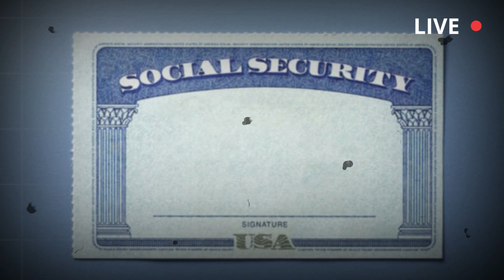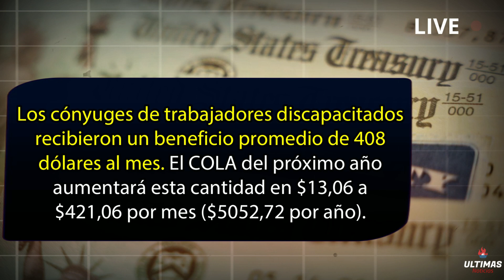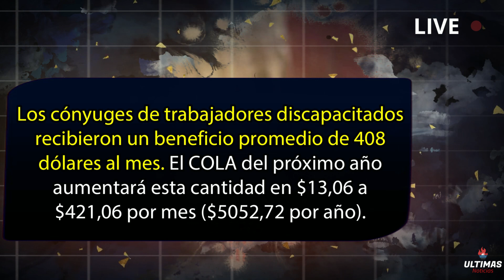Este será el Pago del Seguro Social SSA SSI SSDI 2024 | Ultimas Noticias de Hoy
El jueves pasado, la Administración del Seguro Social (SSA) anunció oficialmente un incremento del 3.2% en los beneficios para el año 2024. Si bien este aumento es significativamente menor que el 8.7% del año anterior, sigue siendo una ayuda valiosa para los beneficiarios del programa federal, ya que les ayuda a enfrentar los crecientes costos de productos y servicios. Pero, ¿cuánto dinero adicional recibirán exactamente los beneficiarios? Aquí te revelamos el pago promedio del Seguro Social en 2024.

Beneficios de Jubilación:
Cerca de 49.7 millones de estadounidenses jubilados reciben beneficios de jubilación del Seguro Social, representando el 74.5% de los beneficiarios totales. En octubre de 2023, el promedio mensual fue de $1,840.27. Con el COLA del 3.2% en 2024, este aumentará en $58.89 al mes, elevando el total a $1,899.16 mensuales, equivalente a $22,789.92 anuales.

Los cónyuges de trabajadores jubilados, más de 1.9 millones de ellos, tenían un promedio mensual de $889.61 en octubre de 2023. El ajuste de 2024 añadirá $28.47 al mes, alcanzando $918.08 anuales, o $11,016.96.

Algunos hijos de trabajadores jubilados son elegibles para beneficios de jubilación. En octubre de 2023, el promedio fue de $859.47 al mes. Con el COLA de 2024, esto aumentará a $886.97 al mes, es decir, $10,643.64 al año.

Es importante tener en cuenta que los promedios mensuales pueden variar debido a nuevos beneficiarios y beneficiarios anteriores falleciendo cada mes.

Beneficios para Sobrevivientes:
El Seguro Social también ofrece beneficios a los sobrevivientes de trabajadores fallecidos. En octubre, los hijos de trabajadores fallecidos tenían un promedio mensual de $1,067.20. El COLA del 3.2% en 2024 aumentará esto a $1,101.35 al mes, es decir, $13,216.20 anual.

Las madres y padres viudos recibieron en promedio $1,241.27 mensuales en octubre. Este promedio aumentará en $39.72 en 2024, llegando a $1,280.99 al mes, o $15,371.88 al año.

Los viudos y viudas no discapacitados recibieron un promedio de $1,715.77 al mes en octubre. El COLA de 2024 aumentará esto en $54.90, llegando a $1,770.67 al mes, o $21,248.04 anual.

Los viudos y viudas discapacitados promediaron $895.66 al mes en octubre. Con el aumento del 3.2% en 2024, el promedio aumentará a $924.32 al mes, o $11,091.84 al año.

Un pequeño grupo de padres de trabajadores fallecidos recibe beneficios de supervivencia del Seguro Social. En octubre, el promedio mensual fue de $1,538.65. El COLA del próximo año aumentará este promedio a $1,587.89 al mes, equivalente a $19,054.68 anuales.

Beneficios por Discapacidad:
El Seguro Social también proporciona beneficios por incapacidad. Casi 7.5 millones de trabajadores discapacitados tenían un promedio mensual de $1,486.83 en octubre de 2023. En enero de 2024, este promedio aumentará a $1,534.41 al mes, o $18,412.92 al año.

Los cónyuges de trabajadores discapacitados tenían un promedio de $408 al mes en octubre. El COLA de 2024 aumentará esto a $421.06 al mes, es decir, $5,052.72 anuales.

Finalmente, los hijos de trabajadores discapacitados tenían un promedio de $472.28 al mes en beneficios por discapacidad en octubre. Con el próximo aumento, este promedio aumentará a $487.39 al mes, es decir, $5,848.68 al año.